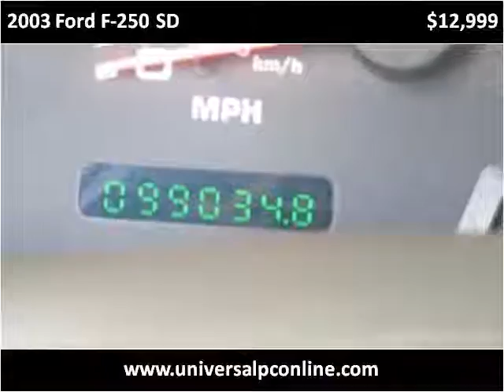2003 Ford F-250 SD Used Cars Plant City FL